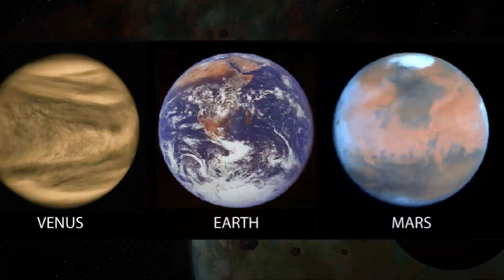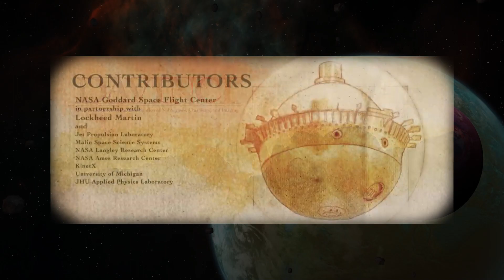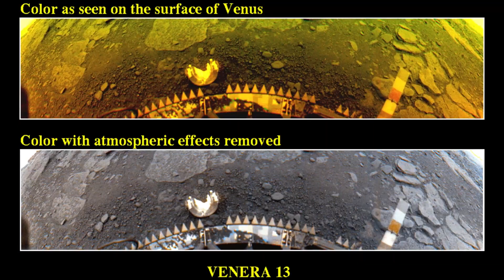Neil deGrasse Tyson PANICKED By Declassified Venus Photos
Picture this: a volcanic sister planet, hidden secrets, a legendary astrophysicist in shock, and declassified photos that could change everything we know about our solar system! I'm talking about Neil deGrasse Tyson, Venus, and a Cold War-era revelation that's got scientists and stargazers alike on the edge of their seats. Buckle up, because we're diving deep into the heart of this astonishing cosmic mystery.